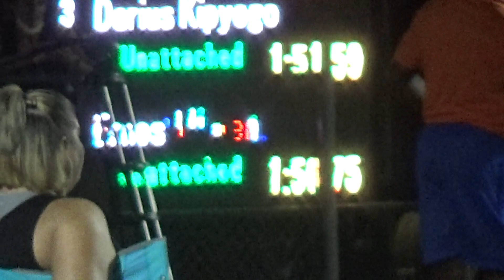Desert Dream Elite 800m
John Lester wins Desert Dream Elite 800m. Video from the backstretch.